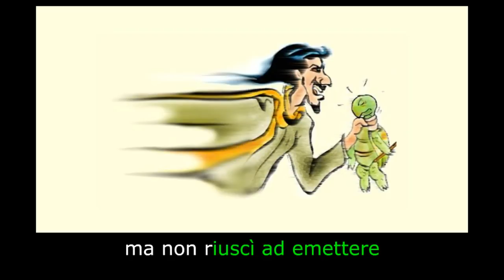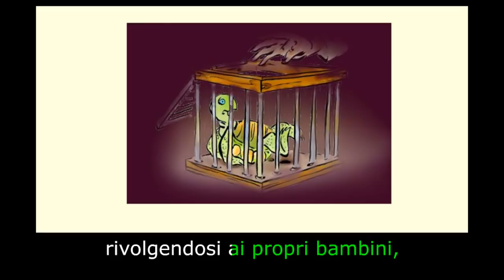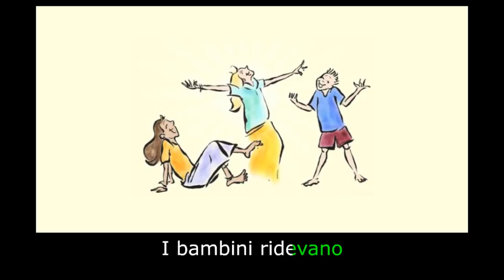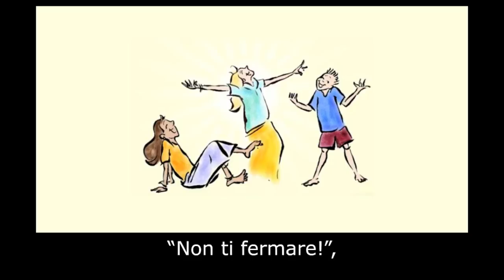Turtle's Flute: Learn Italian with subtitles - Story for Children "BookBox.com"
Turtle, a gifted flutist, is trapped by a greedy man. How will she escape now?

Author: Amit Garg
Illustrations: Emanuele Scanziani
Animation: BookBox